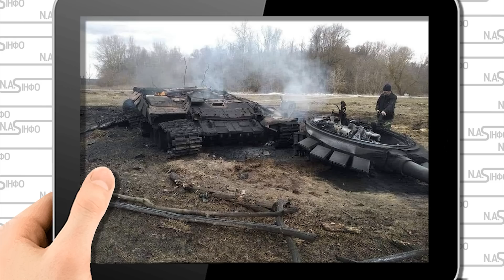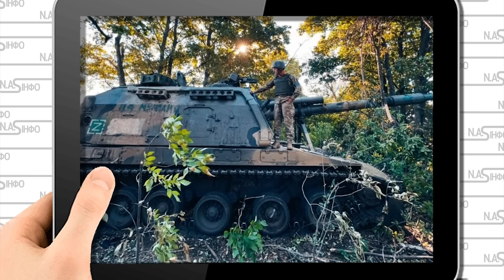Сотні танків у вогні! Колони техніки розмело - потужний удар. Цілі роти поклало, окупанти виють